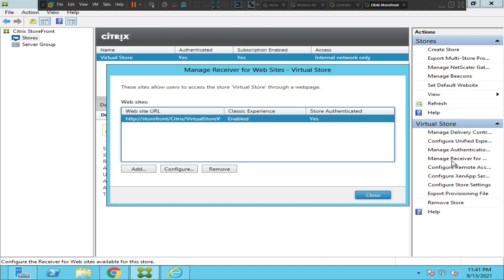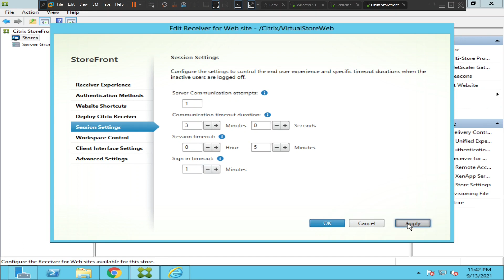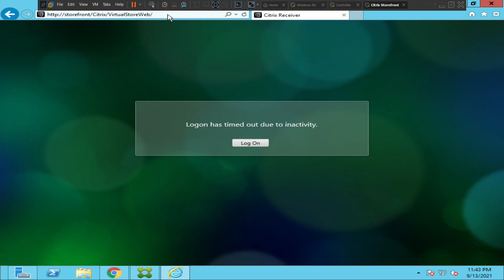Testing Citrix Storefront login screen session timeout Policy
In this video, I have configured login session timeout when there is inactivity for 60 seconds, policy has been applied successfully as we have tested it and noticed the same as a end user.